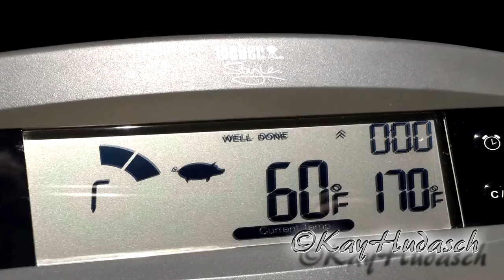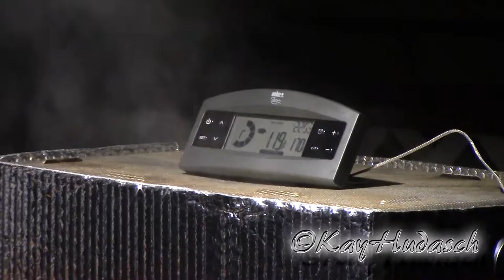Big Chief Smoker repaired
just doing smoking some stuff